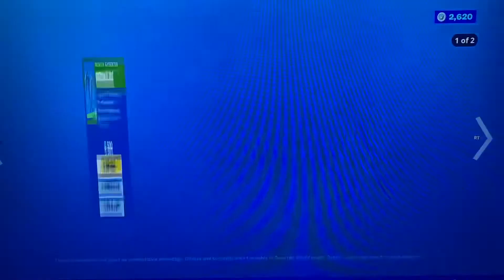Fortnite Item Shop October 10, 2020